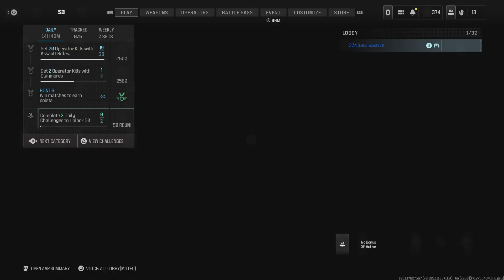Call of Duty; 19 & 17